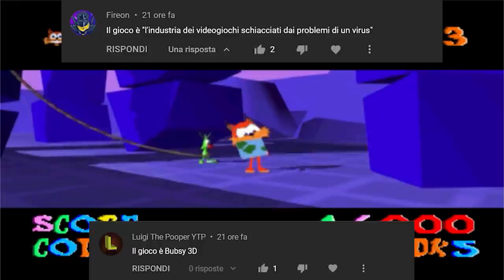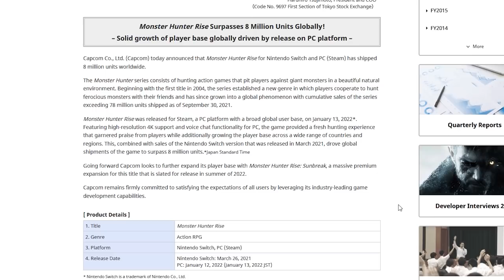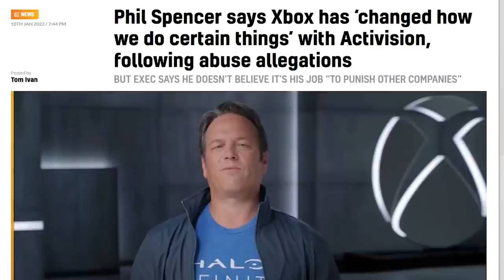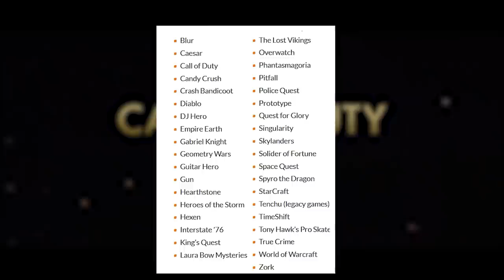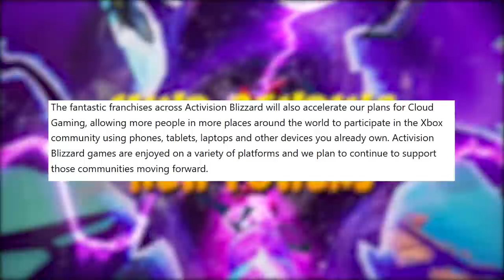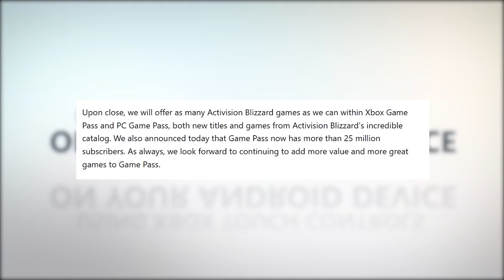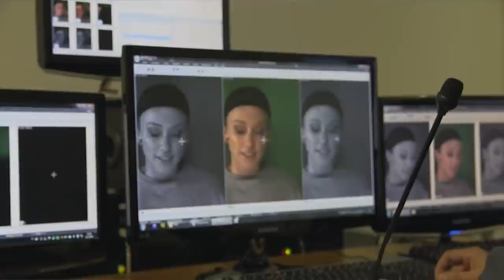MICROSOFT COMPRA ACTIVISON: ADDIO CRASH SU SWITCH, COD ESCLUSIVA – LA FINE DELLA CONSOLE WAR?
Poracci l'acquisizione di Activision Blizzard da parte di Microsoft è una di quelle mosse epocali che cambierà radicalmente il futuro del mercato dei videogiochi. Cerchiamo di capire insieme cosa aspettarci nell'immediato futuro e quali sono le prospettive a lungo termine per un settore sempre più monopolizzato da Microsoft, Xbox e il suo Game Pass. È veramente la fine del medium videoludico come lo conosciamo?Vi aspetto nei commenti!

00:00 Solo Risposte Sbagliate
00:27 Intro
01:26 Game Pass: il leak dei prossimi giochi
02:10 8 Milioni di copie vendute per Monster Hunter Rise
02:41 Tetrix 99 x Leggende Pokémon Arceus
03:16 Microsoft acquista Activision Blizzard per 70 miliardi di dollari
03:56 Addio Bobby Kotick?
05:00 Quali IP diventeranno esclusiva Microsoft?
05:34 L'esempio di Sekiro 2 e Microsoft in Giappone
05:49 Dopo Starfield e TESVI anche Crash e Call of Duty?
05:34 La rivalità con Sony e la fine della Console War
07:34 Nuovi giochi sul Pass e ipotetici rincari
07:53 Il monopolio di Microsoft è un elemento positivo?
09:30 benefici immediati e visione a lungo termine
10:26 Outro e Patreon